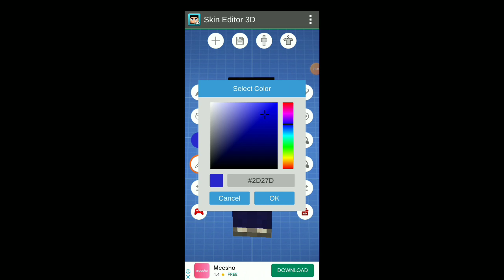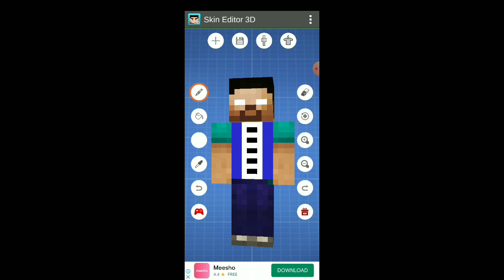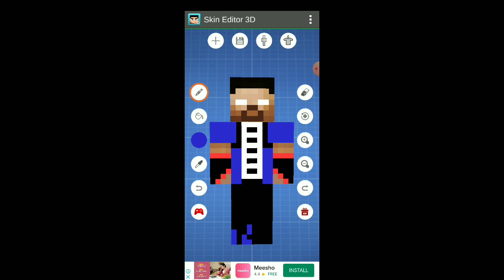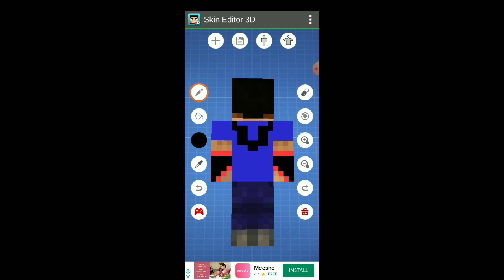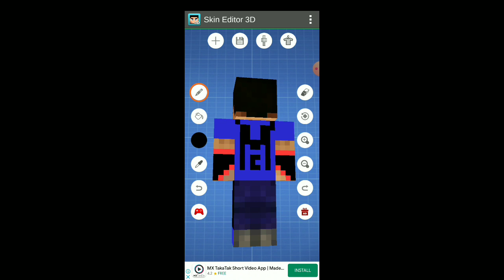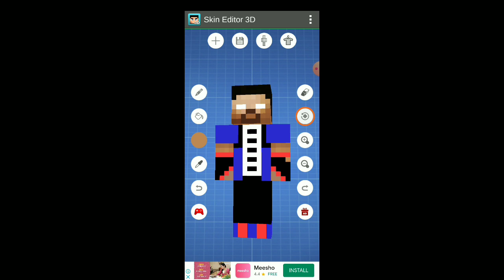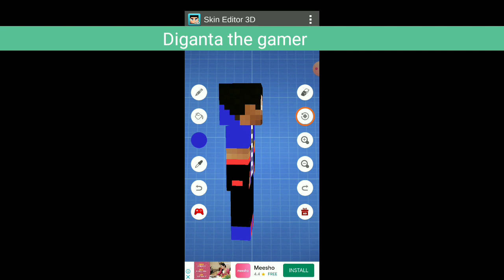How to make KYZStudioZ in skin editor 3D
Hello Friends. I am Diganta Gamer, 7yr Old Boy. In my Channel you can get How to Make Special Skins of Minecrafts using Skin Editor 3D.
Keep Your Love and Support on me. I Love to make Videos for you All.

You will get Special How to make 3D Skin Videos in Skin Editor 3D  of Monster craftsers, Minecrafters, XD James, Kiara XD, Monshiiee, RTM StudioZ, YKM studioZ, Lodi Craft, Zakie XD, Entity 303, Platabush, Dark Corners, Heeko Skin 10 yrs Old, Heeko Baby, XDMecha etc. Skins using Skin Editor 3D in Fun Way in My Own Style.
Also I make some videos of Amon Us Free Play, Among US Secret Maps, Among Us Mods.
Share and Like the Videos and comment how you liked the Video and Also if you want me to make Any Special Skin for you, Please Comment.